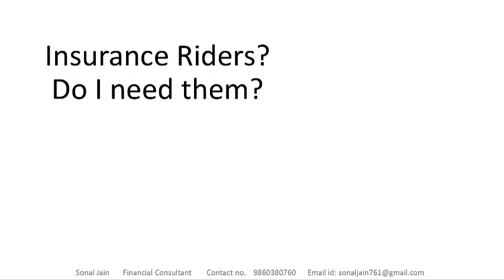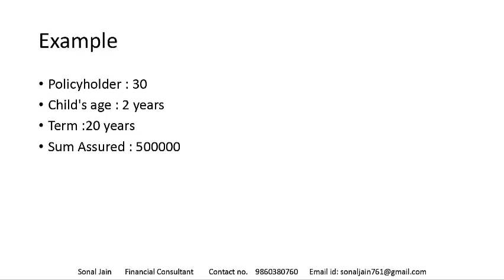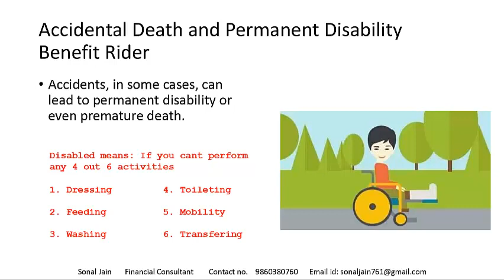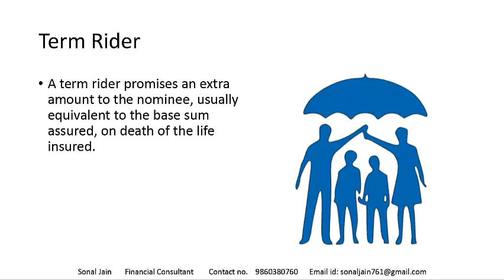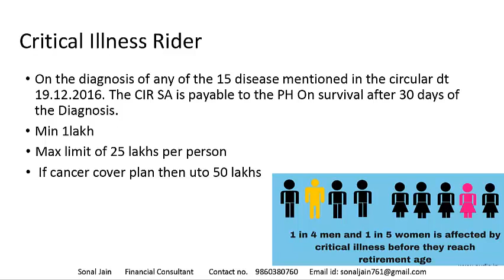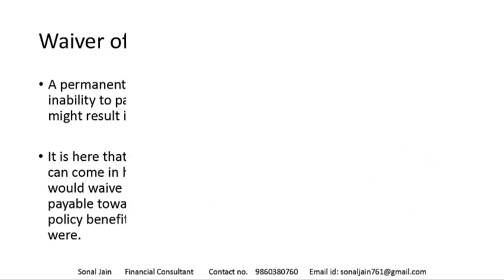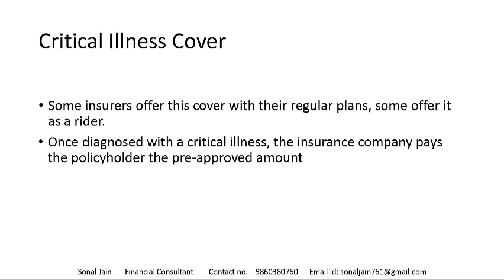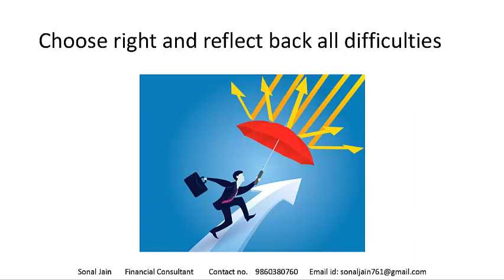Insurance Riders - are they beneficial? Life Insurance rider , health Insurance Vehicle Insurance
Riders, which are also called "add-ons" or "additional life insurance options" are exactly that. These extra benefits add features on to your life insurance policy to help maximize your coverage.